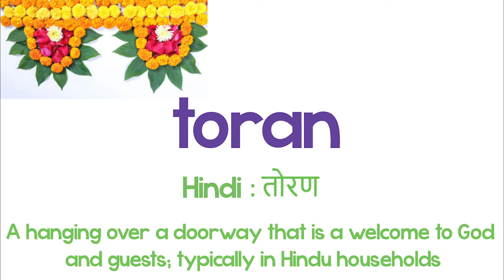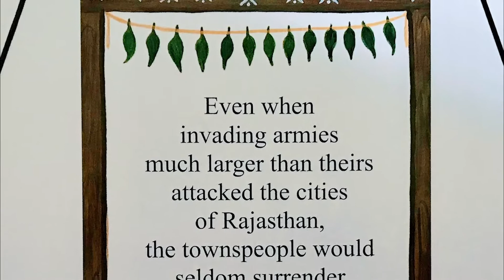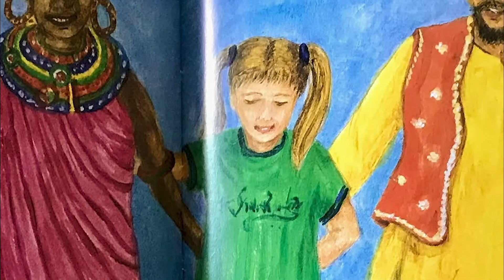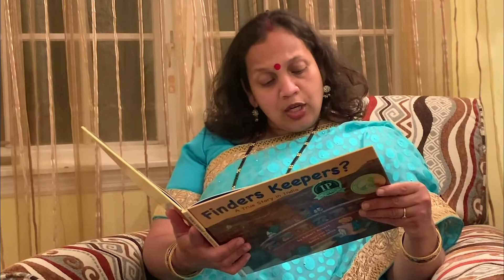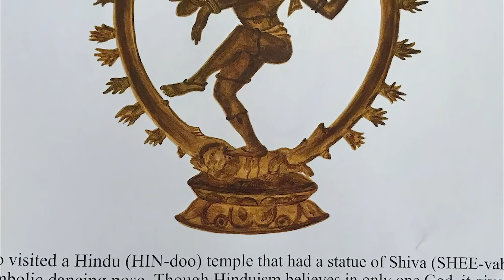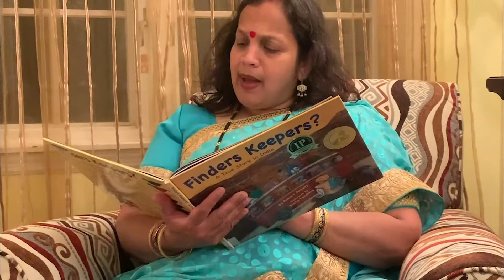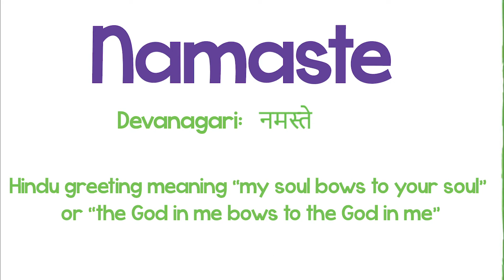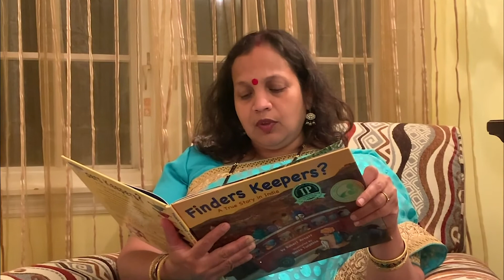Virtual StoryTime at the PlayHouse: Finders Keepers?: A True Story in India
This week's StoryTime is Finders Keepers?: A True Story in India. Written by Robert Arnett and illustrated by Smita Turakhia. Read along with Mughda and learn about Indian culture and spirituality! This story centers around the idea of doing the right thing. What are some important lessons you have learned from other books?